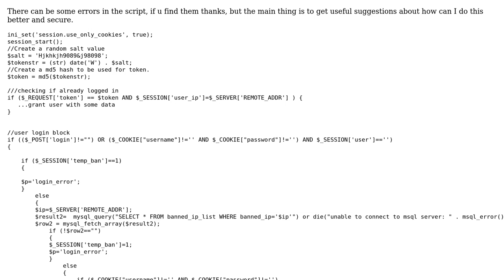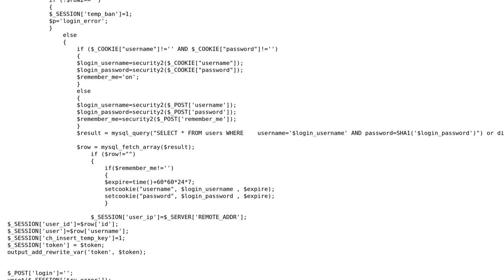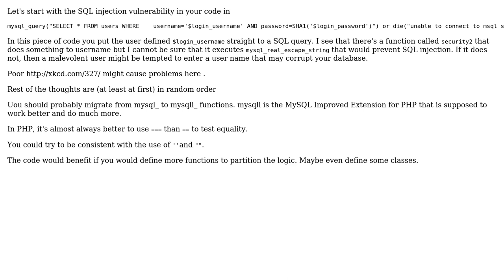please check my user session login system and tell me what can be done to make it better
Code Review: please check my user session login system and tell me what can be done to make it better

With thanks & praise to God, and with thanks to the many people who have made this project possible! | Content (except music & images) licensed under CC BY-SA | Music | Images & others | With thanks to user David user Aleksi Yrttiaho and the Stack Exchange Network Trademarks are property of their respective owners. You are responsible for your own actions.